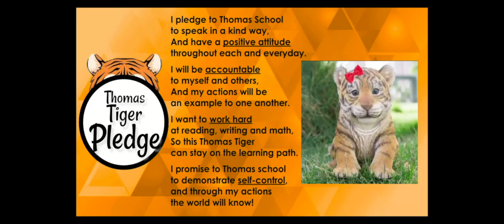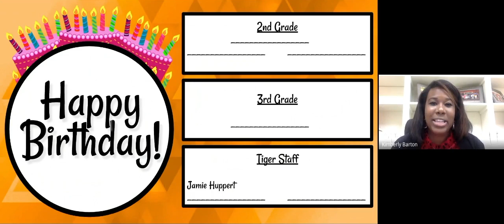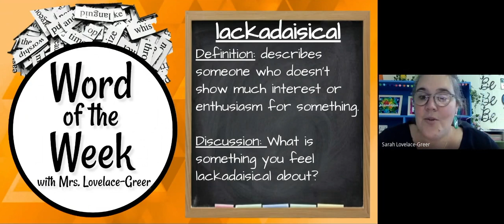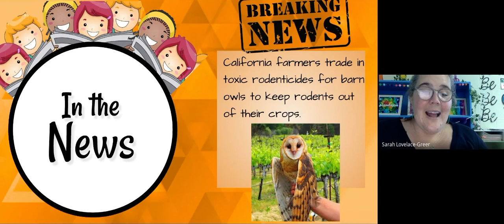Tiger Talk (10-21-21)